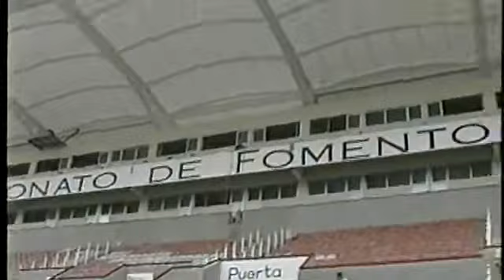JUGADORES del NECAXA pisan por PRIMERA vez la cancha del ESTADIO VICTORIA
Jugadores del NECAXA como BRAULIO Luna, Tyson Nuñez, Nicolás NAVARRO o Juan REYNOSO recorren el nuevo ESTADIO VICTORIA y pisan por primera vez la cancha.